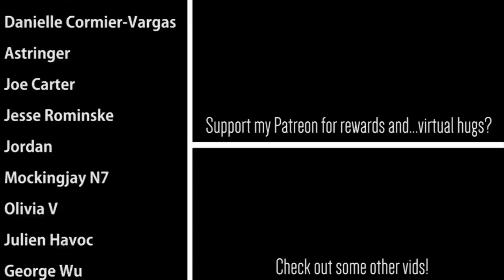Giorno's Theme / "Il vento d'oro" (Guitar Cover) - JoJo's Bizarre Adventure || Shady Cicada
Giorno's Theme. Unironically one of the coolest (...and I suppose meme-worthy) anime songs I've ever heard. This style is exactly what I strive for when it comes to some of my own originals (which a fair amount of you have already heard). Giorno's Theme makes me both fear and adore pianos, because if you're on the villain's side, you know you're in some kind of complex trouble. It's like beating someone at a game of checkers, only to realize that one of the pieces was hidden under a square, but it doesn't even matter because the true checker board was behind you all along. And then you get Muda'd. Basically Giorno's theme in a nutshell. I probably could have said more about the song itself, but I talk about this theme constantly with people. It has just the right amount of style and sass and I truly love everything about it. Perfect song for a great character. Here's my take on it! I hope you enjoy this guitar/rock cover of "Giorno's Theme / Il vento d'oro" from JoJo's Bizarre Adventure!

-CREDITS-

-EQUIPMENT-

Guitars: Schecter Banshee Elite 6 (with Seymour Duncan Alpha/Omega Pick ups), Fender American Elite Telecaster
Bass: Fender American Performer Precision Bass
Strings: Elixir "Light-Heavy"
Orchestra: East West Symphonic Orchestra (Gold Version)

Interface: Line 6 UX2
Audio Software (DAW): Cubase 5 (for video capturing) & Cubase 10
Tone Software: POD Farm 2 & Bias FX
Drums: Superior Drummer 2.0
Mixing/Mastering Software: Izotope 5
Video Software: Adobe Premiere Pro
Video Camera: Canon Rebel T5i